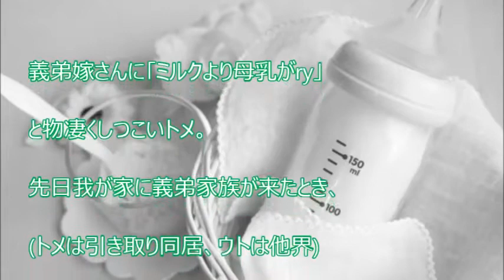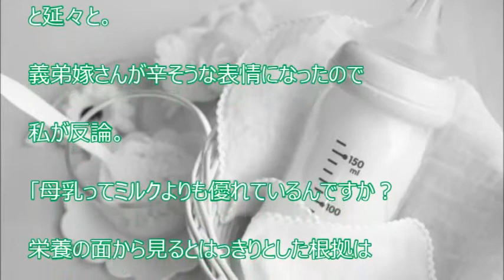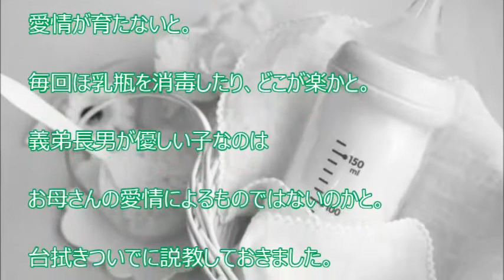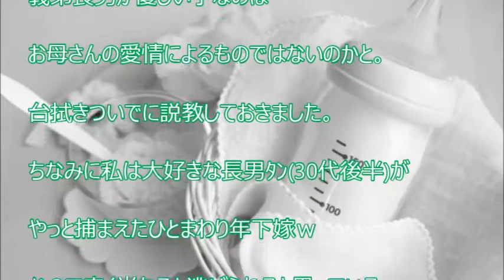【スカッと爽快】 義弟嫁さんに「ミルクより母乳」としつこく言ってくるトメ。私がまくし立ててみた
【関連動画】